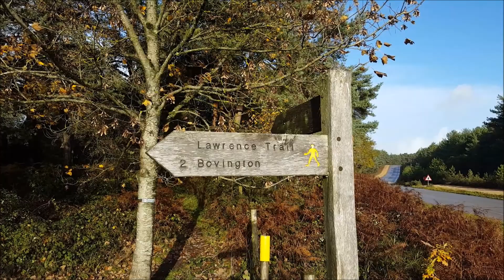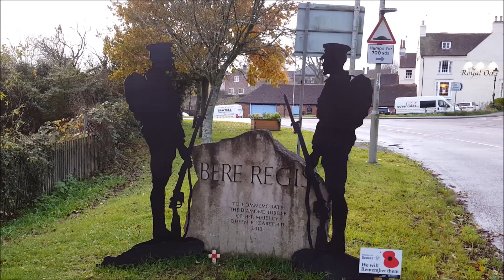Tank Museum, Lawrance of Arabia's Grave and Remembrance 100 Weekend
Busy Remembrance weekend in 2018, went to the Bovington Tank Museum and the site of T.E Lawrance's motorcycle crash again. Then on to Lawrance of Arabia's grave and saw some of the lovely 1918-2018 silhouette statues.

The next day, the 11th November, went to the playing of The Last Post at Southsea Castle and lighting of the Remembrance 100 beacon.